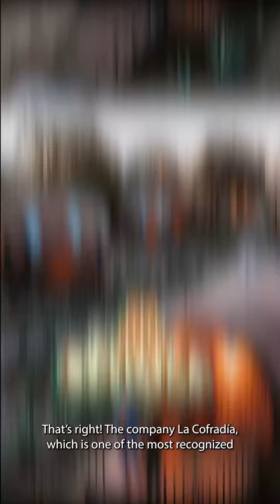Tequilera SUB c1